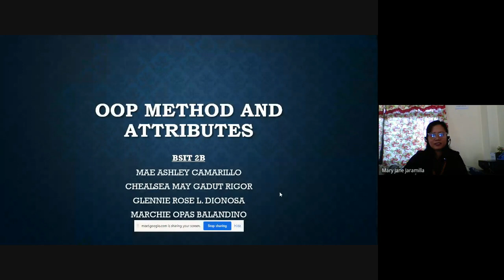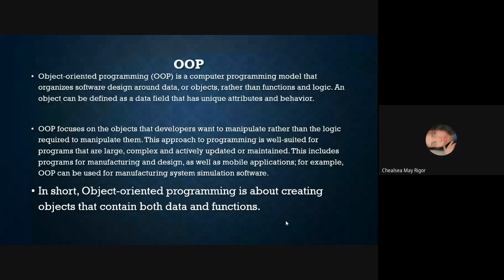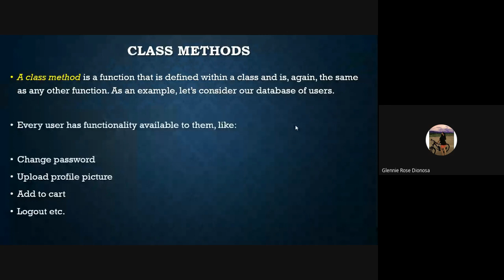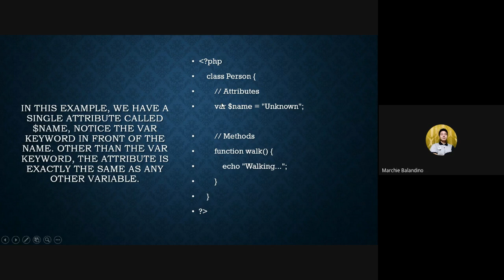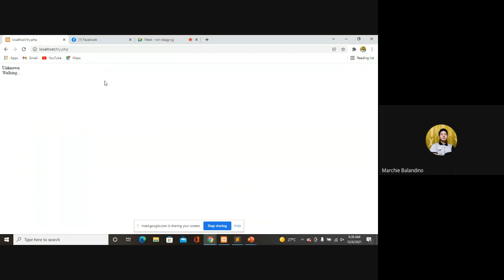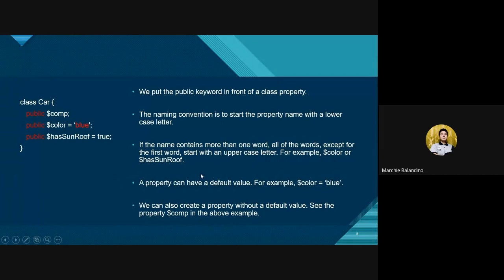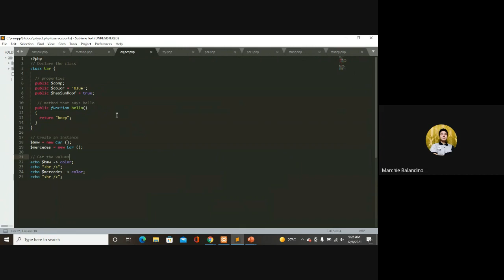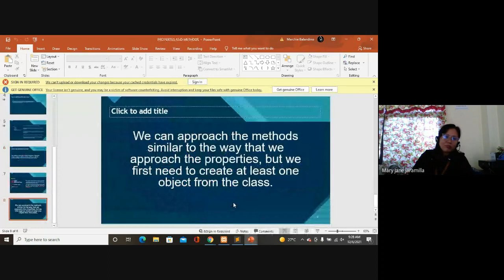Group 1 Report OOP Method and Attributes 2021 12 05 at 17 09 GMT 8 BSIT 2B